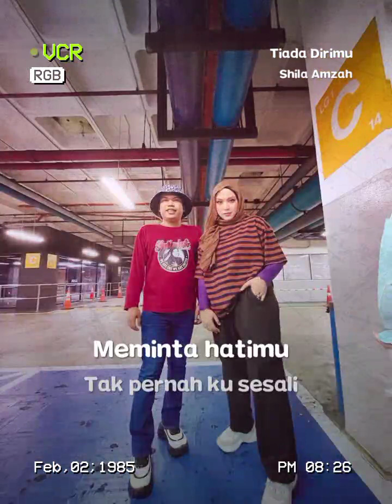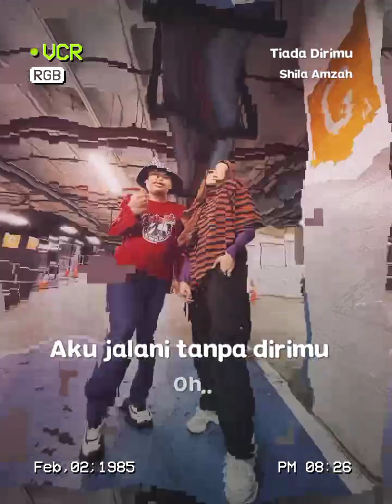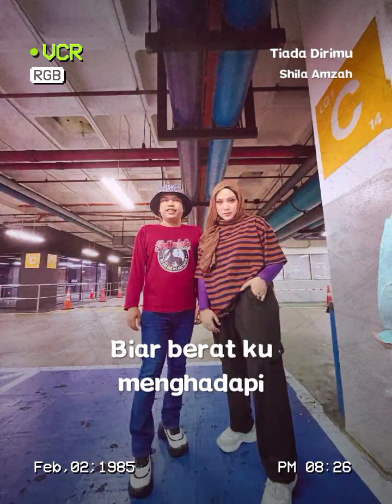Tiada Dirimu -Shila Amzah (cover) by Shayie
Tiada Dirimu#StarMakerListen to 'Tiada Dirimu' I sang! (StarMaker, free online karaoke)